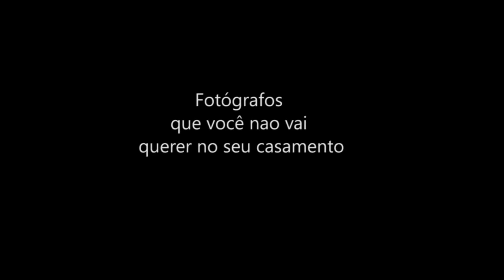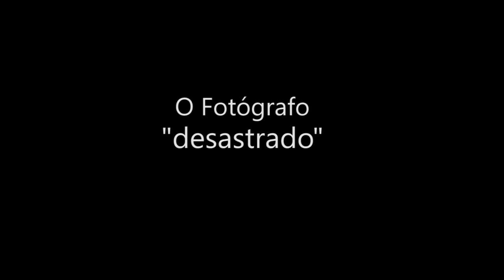Tipos de fotografos